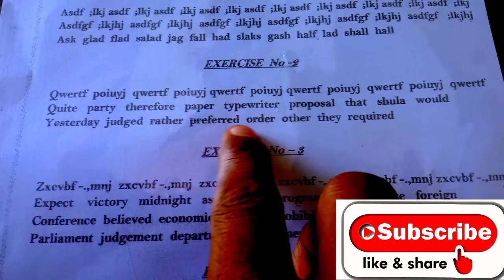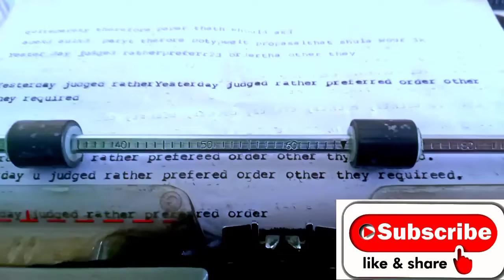Exercise- 2, Part -3 video, How learn English typing language basic lessons.